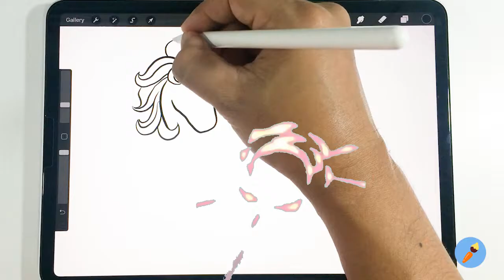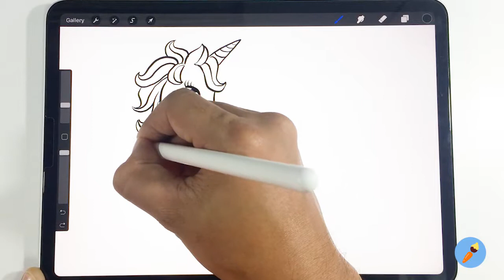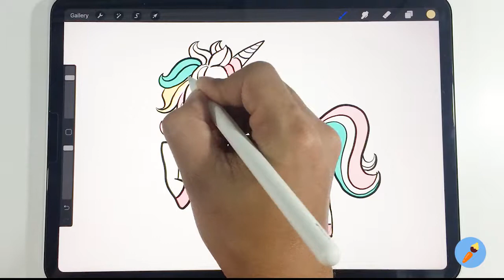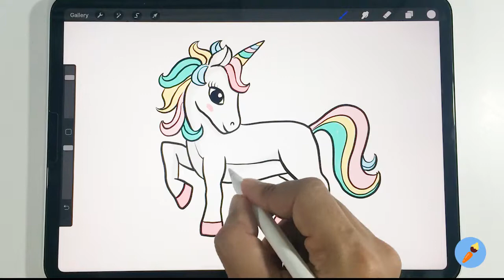How to draw Unicorn - drawing tutorials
How to draw - Procreate with ipad pro 11 inch
Draw a simple cartoon And enjoy music
iPad pro 11 inch drawing
Как рисовать шаг за шагом - легкий учебник рисования
Bagaimana Draw Langkah demi Langkah - Tutorial Menggambar Mudah
Cách vẽ từng bước - Hướng dẫn vẽ dễ dàng
स्टेप बाई स्टेप कैसे बनाएं - आसान ड्रॉइंग ट्यूटोरियल
Draw a picture with the iPad
Haz un dibujo con el iPad
IPad के साथ एक चित्र बनाएं
Gambarlah dengan iPad
Tire uma foto com o iPad
ارسم صورة باستخدام iPad
Dessine une image avec l'iPad
Gumuhit ng larawan gamit ang iPad
Vẽ một bức tranh bằng iPad
Нарисуй картинку с iPad
iPadで絵を描く
วาดรูปด้วยไอแพด
用iPad畫一幅畫
iPad로 그림 그리기
كيف ترسم
رسم تعليمي
Как нарисовать
рисунок учебника
Як малювати
малюнок підручника
Ինչպես նկարել
Necə cəlb etmək
Nola marraztu
কিভাবে আকে
як намаляваць
Kako nacrtati
Как да рисувам
Com dibuixar
Қалай аударғым
Sa unsa nga paagi aron sa pagkalos
Kodi kudzatunga
如何绘制
如何繪製
අඳින්න කියලා
Kako crtati
Hvordan tegner man
Ako kresliť
Kako pripraviti
Kiel desegni
Kuidas joonistada
Hoe te tekenjen
Como deseñar
როგორ დავხატო
איך לצייר
Hogyan rajzolj
Otú isere
Cara menggambar
Talking
ಹೇಗೆ ಸೆಳೆಯಲು
របៀប​នៃ​ការ​គូរ
ວິທີການວາດ
Quam ad hauriendam aquam
Kā izdarīt
Kaip piešti
Wéi gekropt
Како да се подготви
എങ്ങനെ വരയ്ക്കാൻ
Kif tiġbed
Me pēhea te ki te utu
कसा काढावा
Хэрхэн зурах
कसरी आकर्षित गर्न
Hvordan tegne
څنګه رسم
چطوری طراحی کنیم
Jak rysować
ਕਿਸ ਖਿੱਚਣ ਲਈ
Кантип тартат
Како цртати
How to atamela
How kuzochera
Kumaha ngagambar
Paano Gumuhit
எப்படி வரைவது
Jak kreslit
ఎలా గీయాలి
Nasıl çizilir
متوجہ کرنے کے لئے کس طرح
Qanday chizish
Làm thế nào để vẽ
Indlela ukuzoba
ווי צו ציען
Indlela ukudweba
วาดรูปน่ารัก,
วาดการ์ตูนง่ายๆ